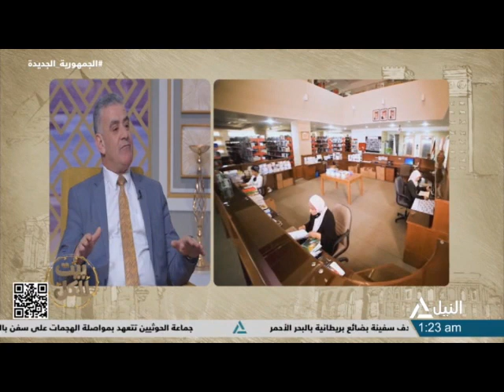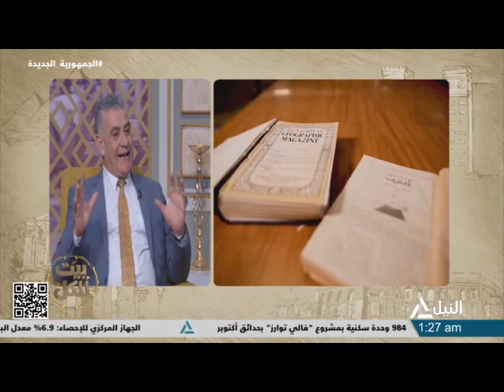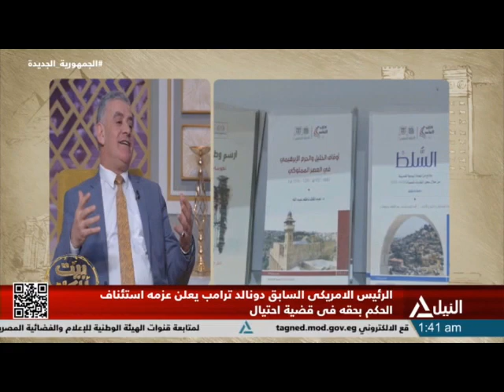بيت للكل 17-2-2024